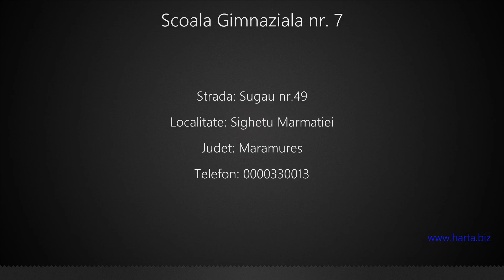Scoala Gimnaziala nr. 7 Sighetu Marmatiei